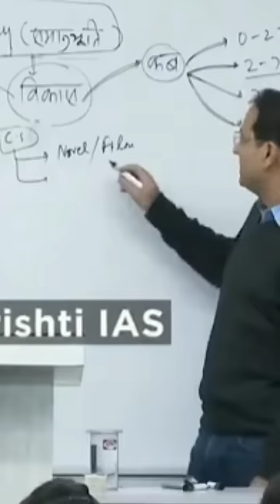Upsc वालों को ये 3 MOVIE देखनी चाहिए 🎯Best movie by vikash divyakirti sir Drishti ias Drishti ias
This is not official Chennal of Drishti ias

Please visit official Chennal

thanks 😊🙏
Thanks vikash sir